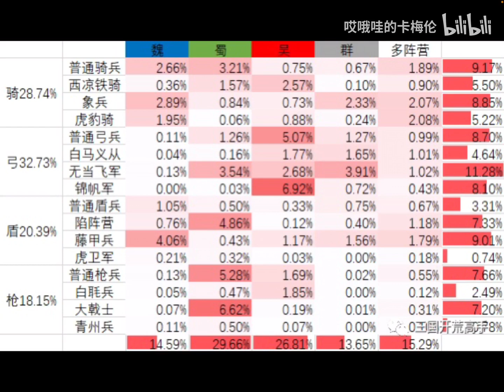【三国志战略版】干货分享：老牌强队（T0.5）的减配！